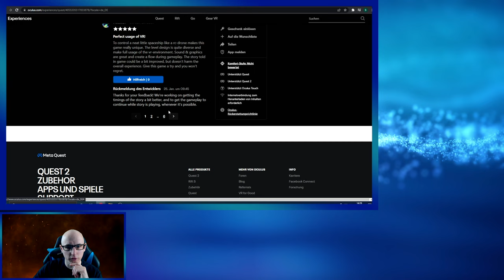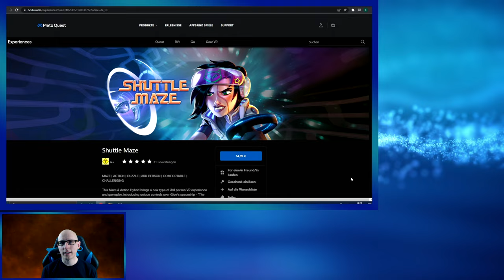Shuttle Maze - Ein kleiner Nostalgie Flash - Meta Quest 2 App Lab - Gewinnspiel - Deutsch / German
Heute stelle ich euch das Oculus App Lab Game Shuttle Maze vor.
Das Game kostet Aktuell 14,99€ im App Lab Store

Ihr könnt das Game auch bei mir Gewinnen
Wie seht ihr im Video

Kommt uns doch auch gerne auf dem VR World Germany Discord besuchen

▌Social Media ▌

Virtual Reality